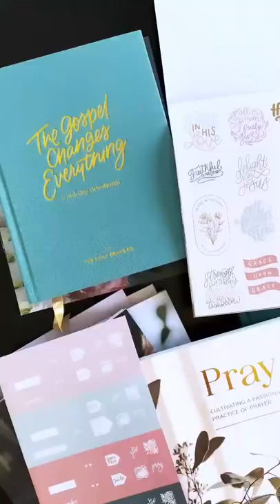How To Have Gospel-Centered Summer Fun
Modeling the Gospel to our children is so important, and during this Summer season you may have some extra time to invest in doing just that! In today’s video we have six ideas you can try out with your family to make intentional Gospel-focused and FUN moments throughout these few remaining weeks of Summer!